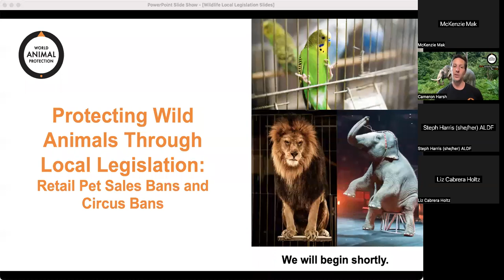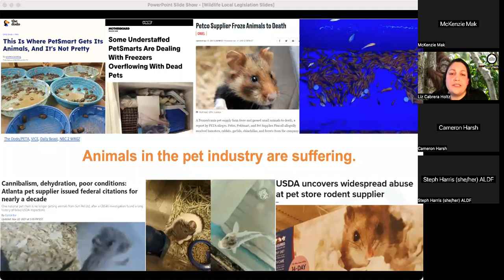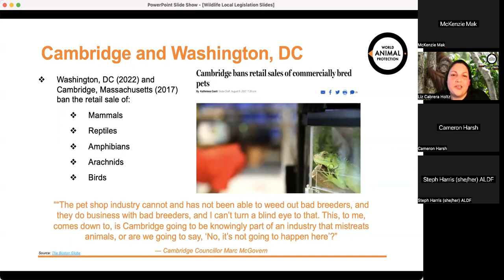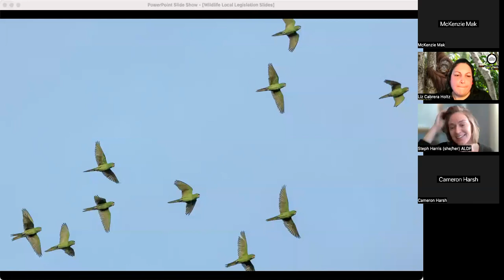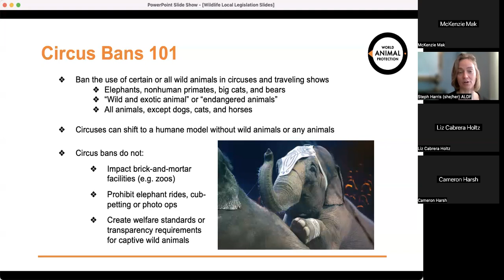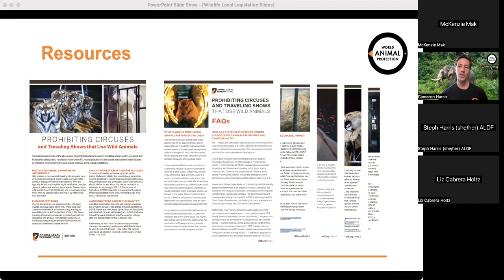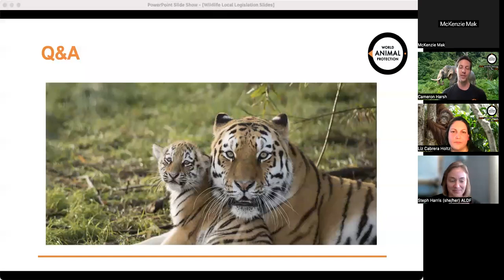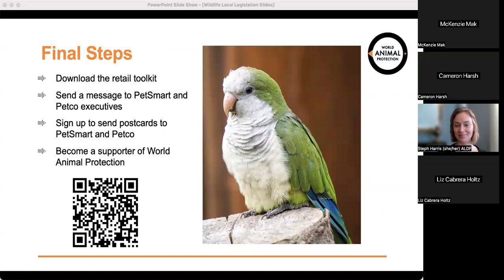Webinar: Protecting Wild Animals Through Local Legislation - Retail Pet Sales Bans and Circus Bans